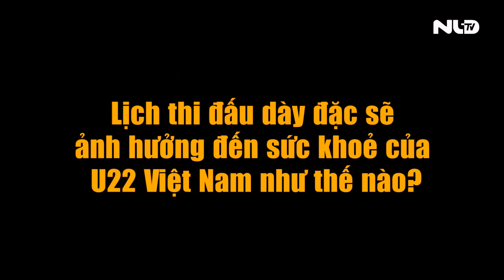Cựu tuyển thủ Lưu Ngọc Hùng: Văn Toản sẽ giữ sạch lưới cho U22 Việt Nam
Mời bạn xem qua cuộc phóng vấn nhanh giữa Báo Người Lao Động với khách mời là Cựu tuyển thủ Lưu Ngọc Hùng bên lề talk show "Tranh luận bóng đá SEA Games 30" trận chung kết giữa đội U22 Việt Nam và U22 Indonesia, diễn ra vào ngày 10/12/2019 vừa rồi.

* Thực hiện: Ngọc Diệu - Thanh Long